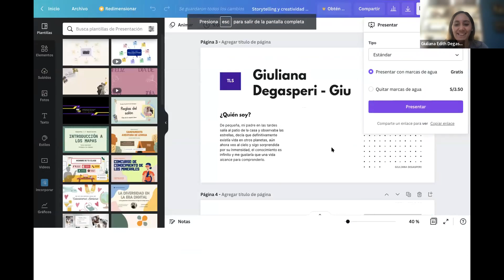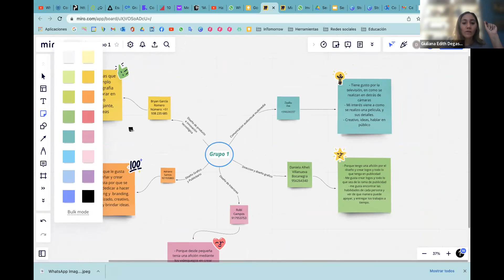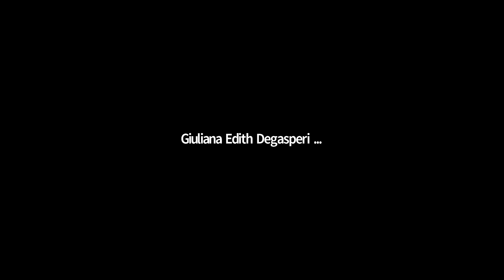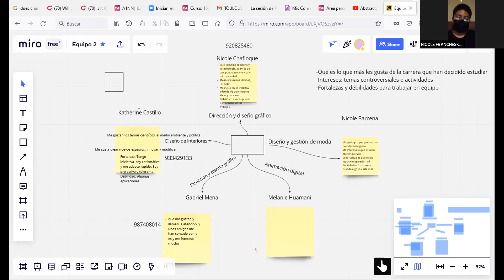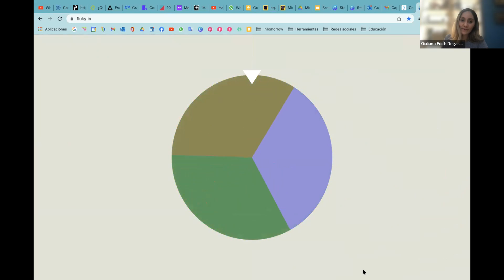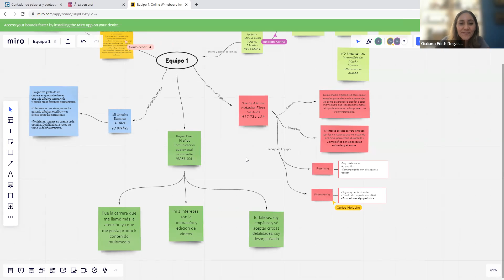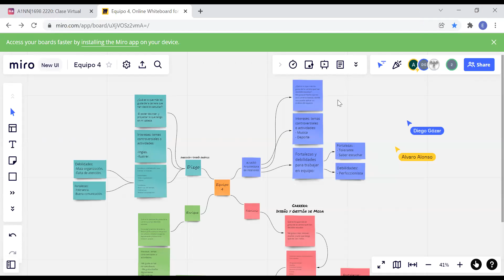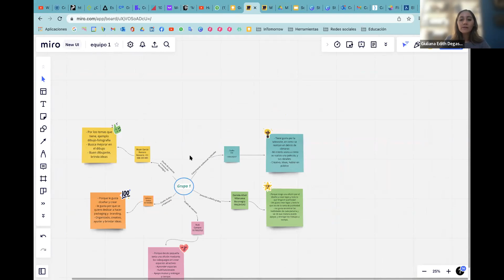Creatividad 1 Toulouse